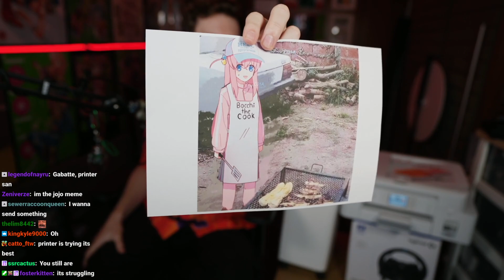Connor don't know why